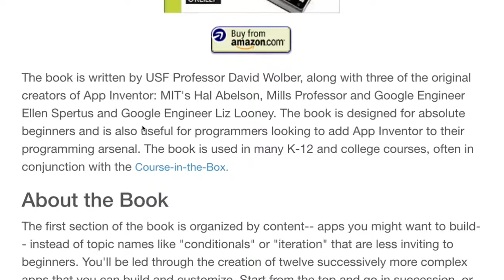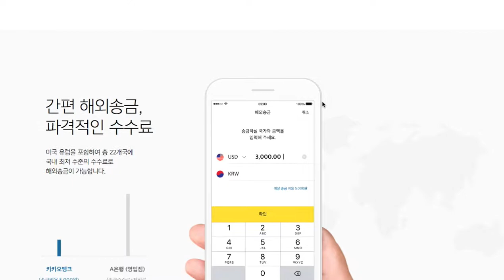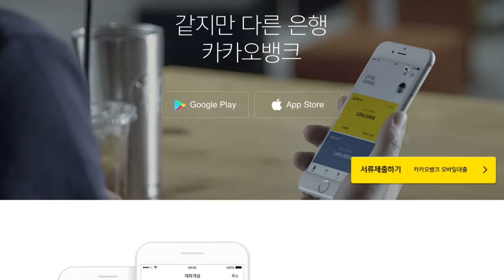App Inventor 101 코딩 4년차 과정 소개